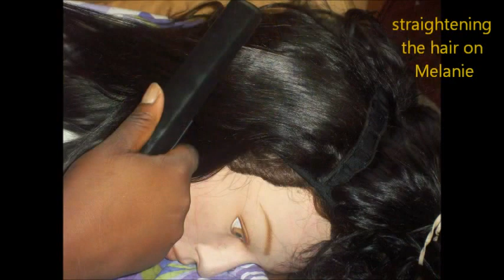Loving My 22s!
READ ME.

review (sort of) on my current installment...hope you enjoy

Hair info

Name; Brazilian Virgin Hair
Length: 12(1),18(1), 22 (2)...
Color: 1B
Weight: About 100 grams/bundle
Curl Pattern: Body Wave
Store: Fashion Stylist
Vendor: David W